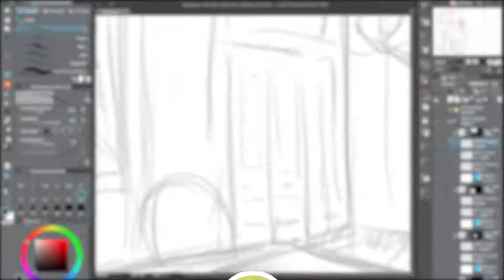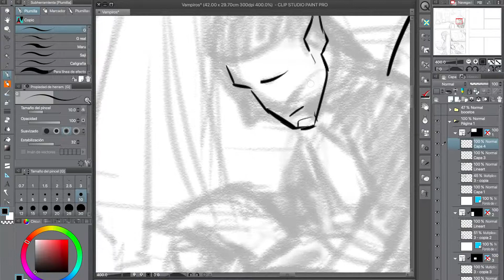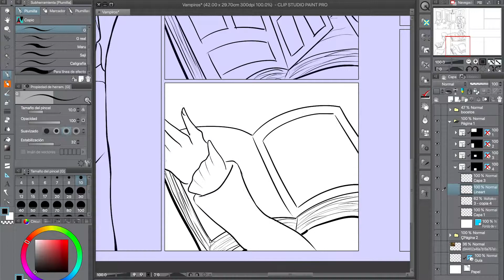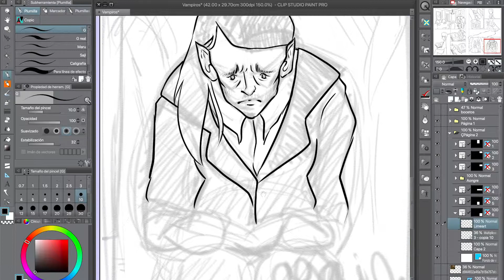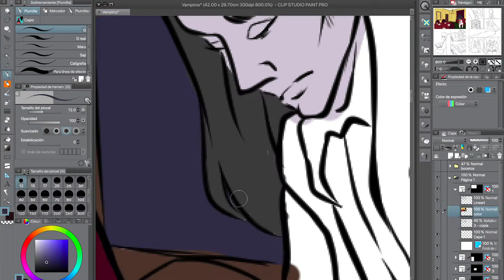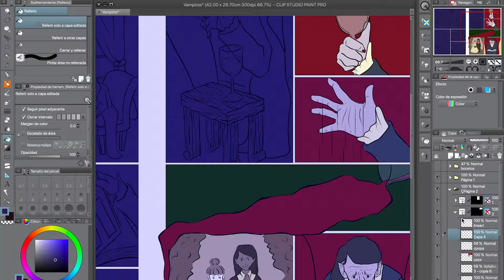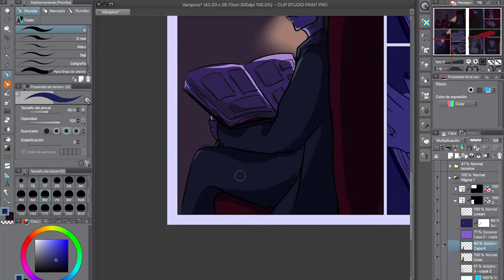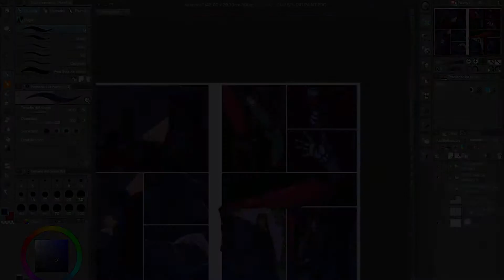Ideas para dibujar fuera de tu zona de comfort 👀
¡Holiiiiiii! Bienvenidos a mi canal :D ¡No olvidéis de subscribiros y dar me gusta al vídeo si así creéis oportuno!